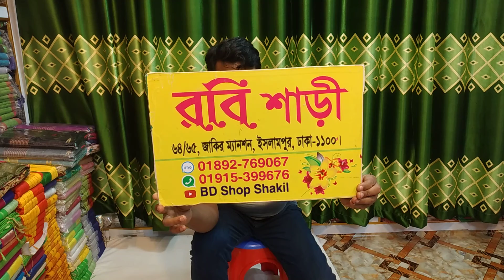September 22, 2021